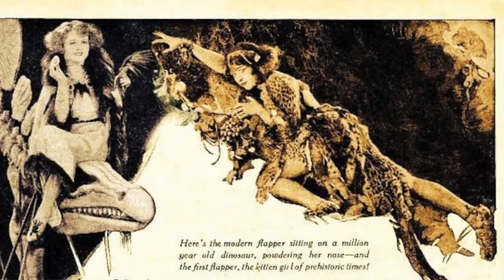May McAvoy- Walk of Fame Wednesdays with Todd Pickering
I tell you, these silent stars were stunning and they had to be! No words. Until the first talkie came. And May McAvoy was in it! And it was THE JAZZ SINGER and it is so racist. I cringed putting that picture up but I felt like it was so famous it needed to be chronicled. I hope the rest of it is informative and fun. I always learn fun facts about these old silent stars. Hope you enjoy!